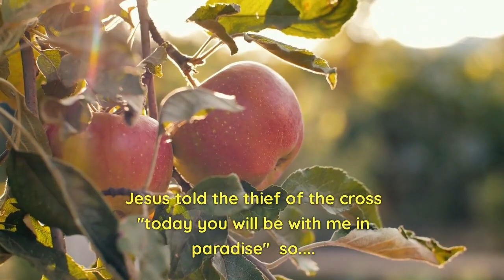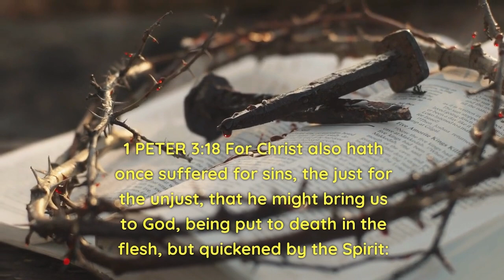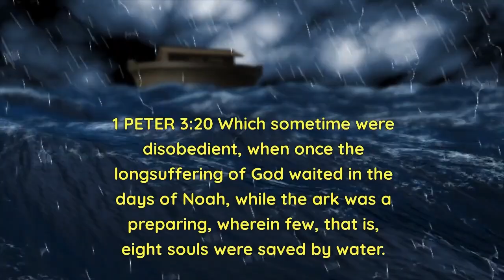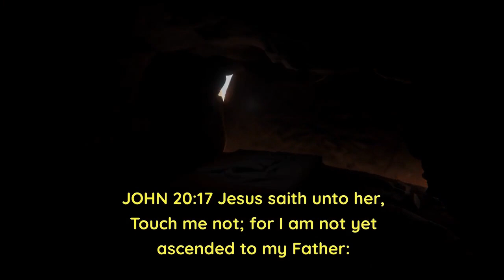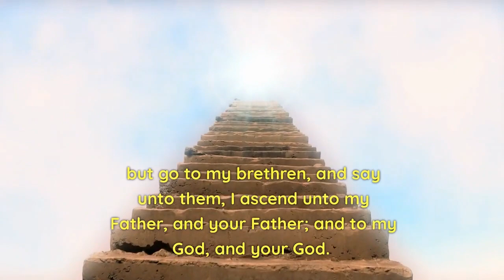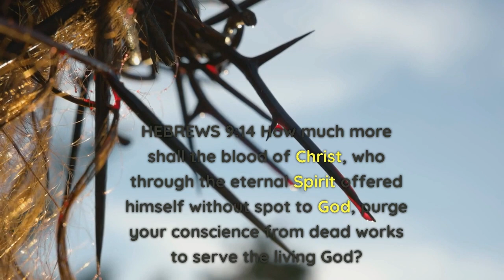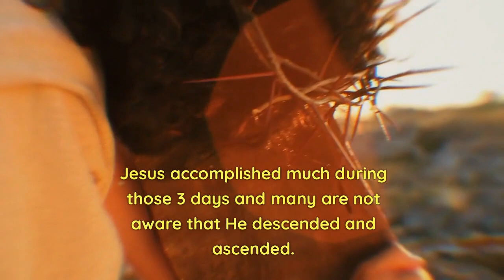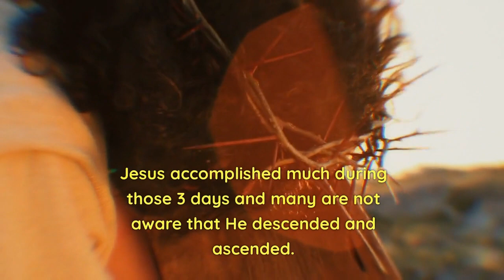What did Jesus do during the 3 days after His crucifixion? Where did He go? Hell? Paradise?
This video was made to answer the question after I posted another video stating that Jesus had "preached to the spirits in prison" which was in 1 Peter regarding the fallen angels bound in Tartarus, the lowest place in the Greek mythological "underworld" in the lower parts of the earth.  Some claim Jesus went to hell but is their "hell" the biblical lake of fire or a nonBiblical Paradise Lost place or was it hades just the place of the dead? or did He go to Paradise like He told the thief on the cross when he asked the Lord to "remember me when you come into your kingdom"?  I answer many of the things the Bible says that Jesus did and where He went during those 3 days using specific verses to prove that.  I hope this encourages and edifies you.
If you wish to support or bless this ministry HERE is our NEW PATREON AND here's the LINK for PAYPAL or CASHAPP $UntwistedSister and for those who requested I set this up, VENMO - ReneeRolandUntwistedSister OR rolandreelpix@gmail.